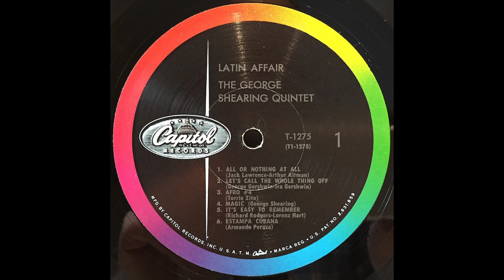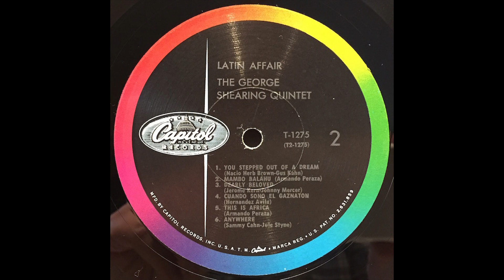George Shearing Quintet: Estampa cubana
El gran pianista de la música jazz, George Albert Shearing, OBE, acompañado por los músicos,

Toots Thielemans – guitarra,
Carl Pruitt – contrabajo,
Armando Peraza – congas,
Warren Chiasson - vibráfono,
Roy Haynes - batería,

interpretando un tema muy bonito compuesto por el percusionista cubano Armando Peraza: Estampa Cubana.

Este tema durante su ejecución, abstrae al escucha -y lo transporta imaginariamente a contemplar los bellos amaneceres del campo cubano -, y en general rememora con sus notas musicales los paisajes preciosos de nuestros campos en los países hispano hablantes.

El tema fue tomado del LP "The George Shearing Quintet, Latin Affair" del sello Capitol Records, grabado en el año 1959.

Coda:
Los álbumes Latin Affair de 1959 y Latin Lace de 1958 de Shearing aparecen referenciados en el libro de Tom Moon de 2008, "1000 grabaciones para escuchar antes de morir"*.

*Moon, T. (2008). 1,000 Recordings to Hear Before You Die. Estados Unidos: Workman Publishing Company.